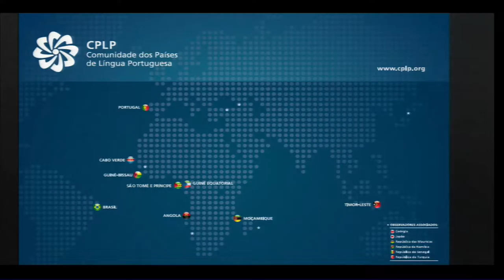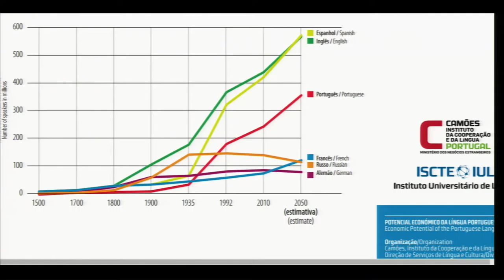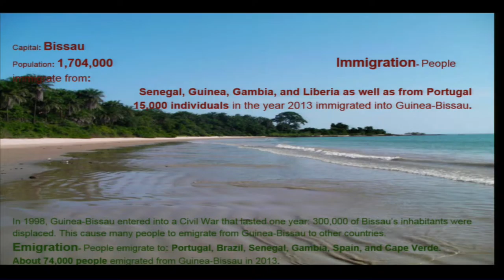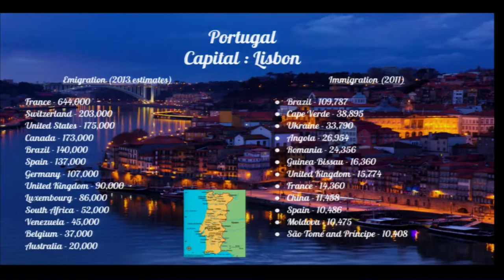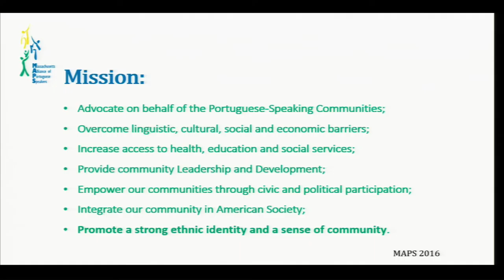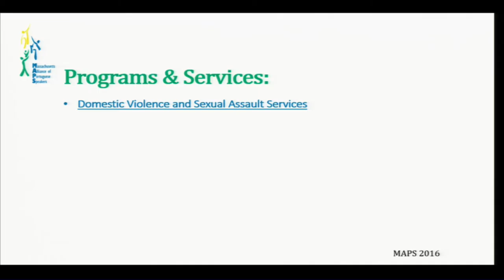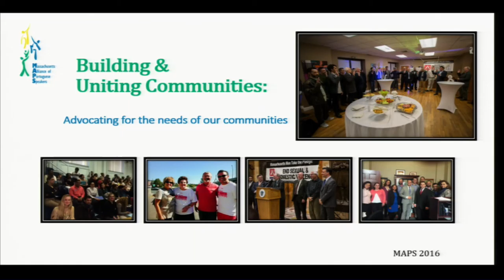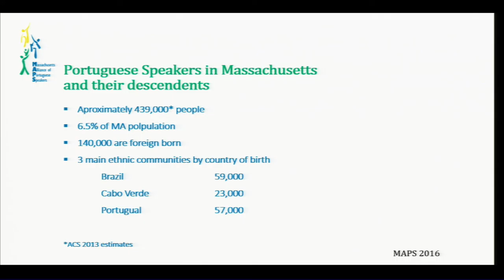Portuguese Language Day Presentations May 5, 2016